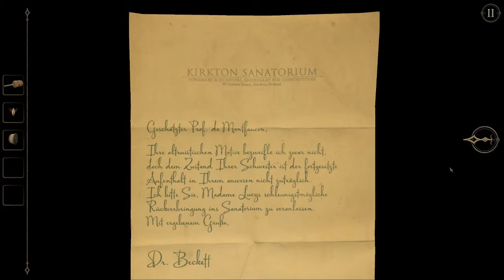Jetzt geht es nach Rapture - 🔒 The Room Two 🗝️ Let’s Play Together #08 (P+H)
DerHisho und Pseudonyma rätseln gemeinsam!

The Room Two:
Es ist ein scheinbar endloses Mysterium! Wir reisen durch Raum und Zeit, immer weiter in Richtung… ja… wohin überhaupt? Wir werden das Rätsel lösen!